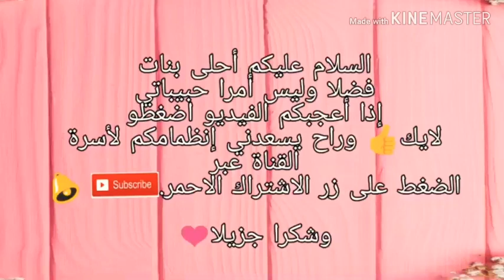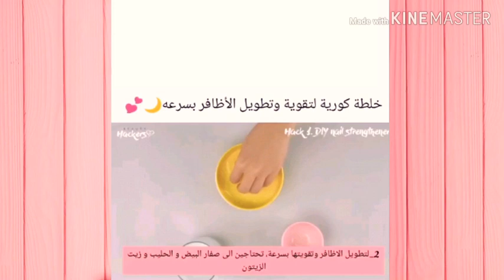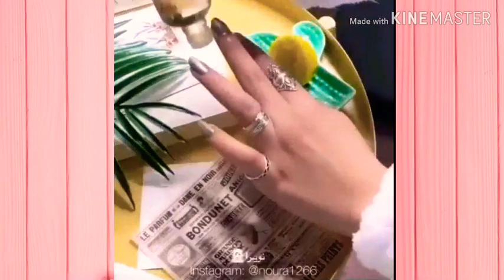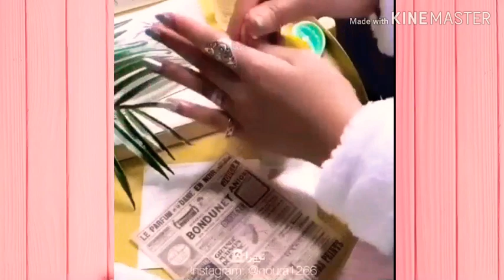تطويل وتبيض وتقوية الأظافر🌸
تطويل الاظافر اسرع واقوى خلطة لتقوية وتطويل الاظافر فى يومين
تطويل الاظافر السيستاني
تطويل الاظافر الصغير
تطويل الاظافر ازورا
تطويل الاظافر الرجلين
تطويل الاظافر في 10 ايام
تطويل الاظافر في 10 دقائق
كيفية تطويل الاظافر في 10 ايام
تطويل الاظافر 3 ايام
تطويل الاظافر 40 يوم
تبييض الأظافر في البيت
تبييض الأظافر بالمنزل
تبيض الاظافر الشفافه
تبيض الاظافر في يومين
تبيض الاظافر وتطويلها
تبيض الاظافر بيكربونات الصوديوم
تبيض الاظافر مجربه
تبيض الاظافر بسرعه
تبيض الاظافر بالمعجون
تبيض الاظافر
تبيض الأظافر في يوم
تبيض الاظافر من الداخل يوتيوب
تبيض الاظافر وتقويتها
تبيض وتقوية الاظافر
تبيض وتطويل الاظافر
تبيض وتنظيف الاظافر
كيف تبيض الاظافر وتطويلها
تبييض وتطويل الاظافر
طريقة تبيض وتنظيف الاظافر
تبيض الاظافر من الداخل
تبييض الاظافر من الاصفرار
تبييض الاظافر من الكركم
كيف تبيض الاظافر من الداخل
كيفية تبييض الاظافر من الداخل
طرق تبيض الاظافر من الداخل
تبييض لون الاظافر
لماذا تبيض الاظافر
لتبيض الأظافر
وصفة لتبيض الأظافر
طريقة تبيض الأظافر
خلطات لتبيض الأظافر
وصفات لتبيض الأظافر
كيفية تبييض الاظافر
كيفية تبييض الأظافر طبيعيا
كيفية تبيض الاظافر في البيت
قلم تبييض الاظافر
قلم تبييض الاظافر فتكات
تبيض الاظافر في البيت
تبيض الاظافر فتكات
تبييض الاظافر في المنزل
تبيض الاظافر عالم حواء
علاج تبيض الاظافر
بياض طرف الاظافر
تبييض الأظافر طبيعيا
طريقة تبيض الاظافر في يوم واحد
طريقة تبيض الاظافر بيكربونات الصوديوم
طريقة تبييض الاظافر بمعجون الاسنان
طريقة تبييض الاظافر الصفراء
تبيض حول الاظافر
طريقة تبييض حول الاظافر
خلطات تبيض حول الاظافر
تبيض تحت الاظافر
تقوية الاظافر